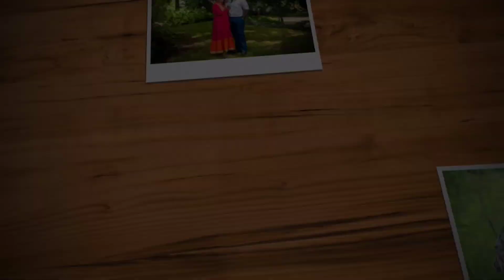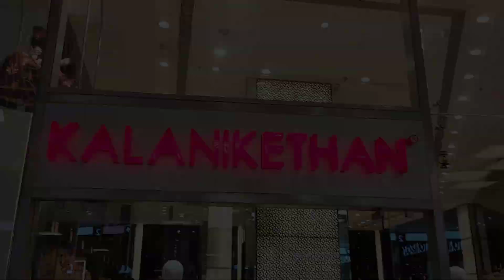Phoenix Mall Chennai | Pongal Shopping | After Lockdown | Vennila Varadharajan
How much we missed going to the Phoenix Mall !

This is one of the very best shopping experiences after lockdown . Hope you guys enjoy the video. Thank you !